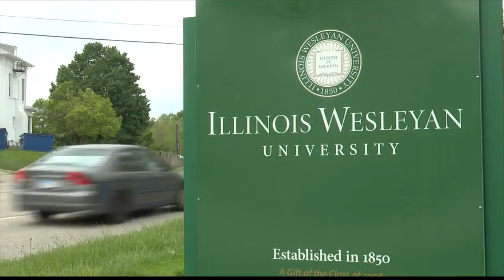Illinois Wesleyan University fraternity gets 3-year suspension following hazing incident